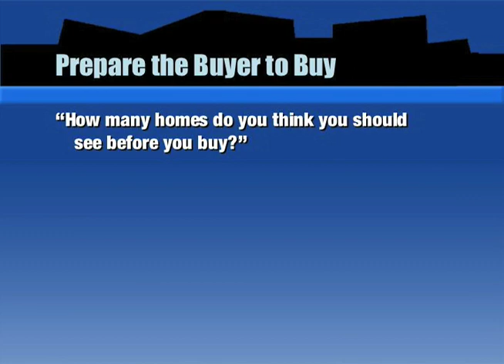David Knox on Preparing Buyers to Buy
The time to get buyers to buy, is BEFORE the showings. Test their motivation and reaction. How many homes do they think they'll need to see? What if they found a home the first time out?